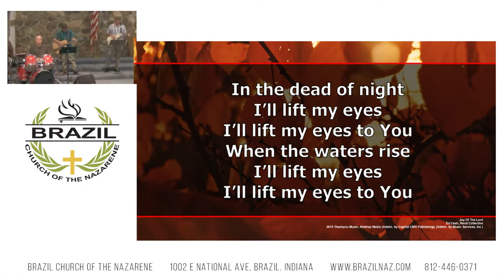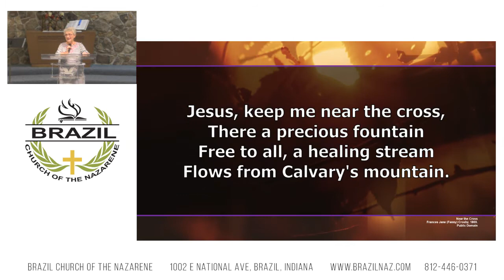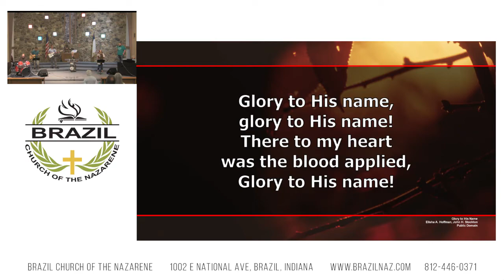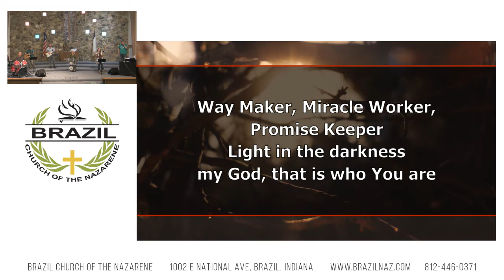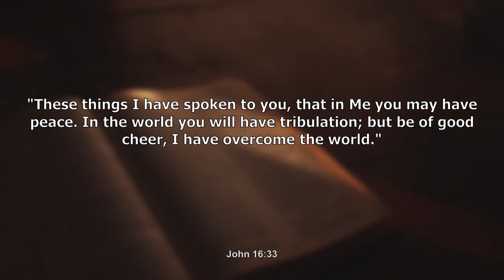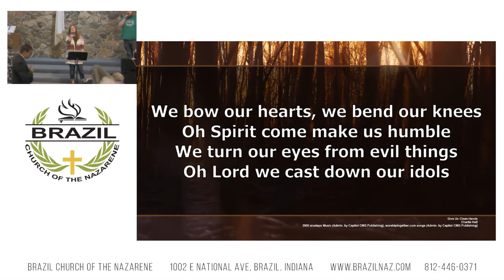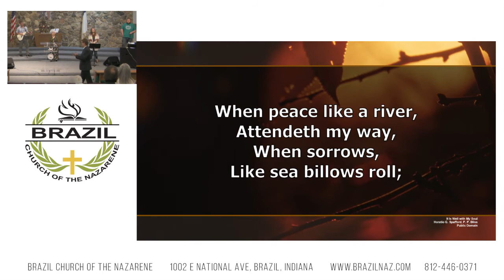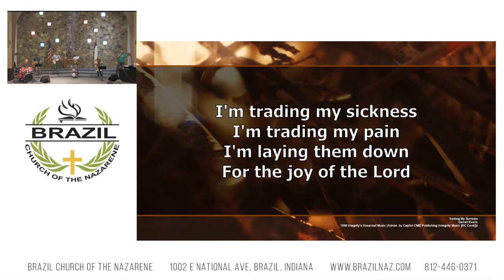September 20, 2020 - "A Legacy of Peace" (BrazilNaz Sermon)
"A Legacy of Peace"
Scripture
John 14:27, 16:33
"27 Peace I leave with you, My peace I give to you; not as the world gives do I give to you. Let not your heart be troubled, neither let it be afraid.
33 These things I have spoken to you, that in Me you may have peace. In the world you will have tribulation; but be of good cheer, I have overcome the world.”"

Sermon Notes
"1. What does it mean to have peace?
2. How do Christians experience this peace?"